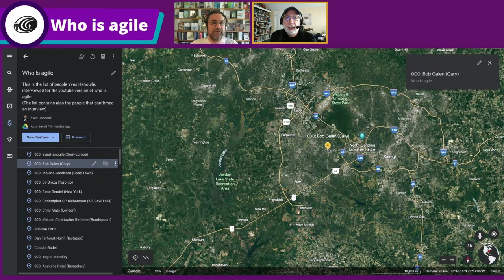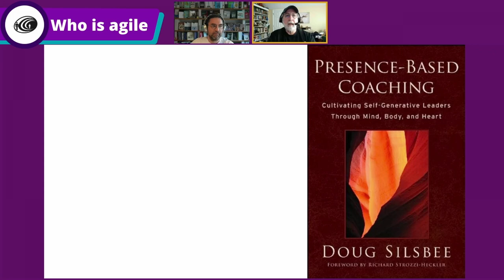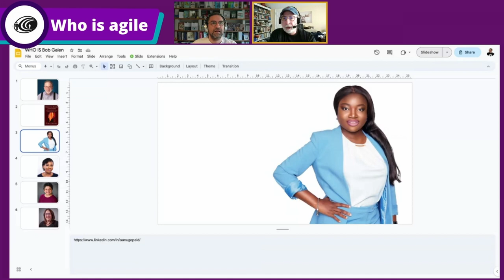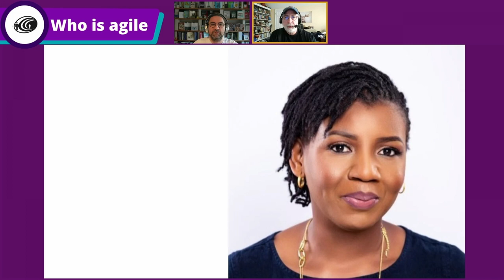What Bob Galen learned from the military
Interview with Bob Galen for the video edition of Who is agile (WIa)

On this channel, you can find interviews with agilists around the world. All answering the same 10 questions.

monitizing everything
being aware of once priviliege
sharing priviliged
co-presenting
practising what he preaches
framework fighting...
journaling
going meta on a conversation
overthinking
How our body stores trauma
Breath work
imposter syndrome
We stayed together for the children
Days are precious
Back to the future
Focussing back on principles, teams,
Focus on making the world better
Do scaling frameworks matter?
Owner the past

Book:
Extraordinarily Badass Agile Coaching
The culture game
Training from the back of the room
Presence-Based Coaching

we talked about:
Lyssa Adkins, James Bach, Jerry Weinberg, Dan Mezick, Tasha Yadrentseva, Willem Larsen, Miek Beedle, Mike Cohn

Chapters

00:00:00 Introduction
00:06:50 What is something people usually don't know about you but has influenced you in who you are?
00:19:56 If you had not been doing what you do now, what would have become of you?
00:26:53 What is your biggest challenge and why is it a good thing for you?
00:37:45 What drives you?
00:48:55 What is your biggest achievement?
01:01:46 Do you have a personal agility tip to share?
01:11:18 What have you learned about remote working recently?
01:16:30 What is a  book you have read?
01:24:30 What question do you think I should also ask and what is the answer?
01:35:05 Whom do you think I should ask next?
01:41:00  What is a good way to contact you?